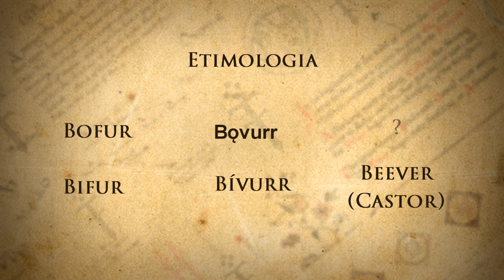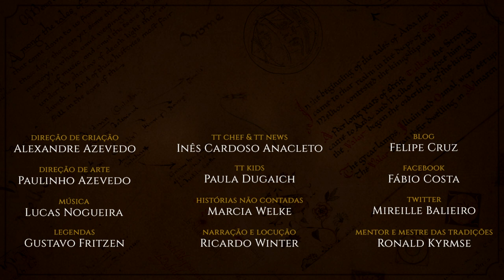Bifur e Bofur | TT 558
Conheça os dois últimos anãos da comitiva de Thorin, Bifur e Bofur, que também participaram na Batalha dos Cinco Exércitos no final de O Hobbit, e na Batalha de Valle ao final do Senhor dos Anéis.

APRESENTAÇÃO
Felipe Cruz

TRILHA SONORA

IMAGENS E ARTISTAS: Alan Lee, Hildebrandt

TAGS E HASHTAGS:

O Hobbit,  Anãos, Tolkien, Tolkien Talk